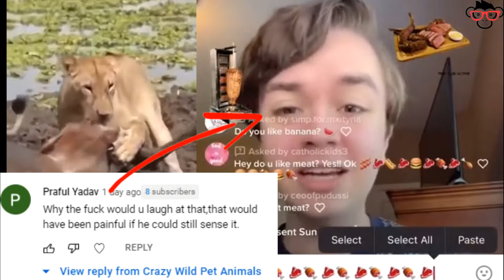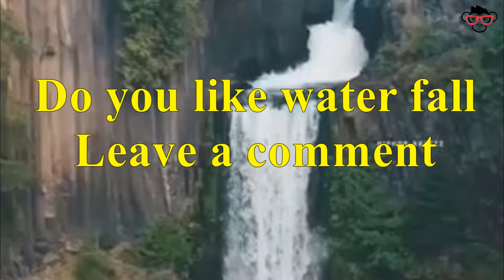Lion Why Did You Do This? funny shorts 😂😂😂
Lion Why Did You Do This? funny shorts - Meme Reaction
These are some funny wild animals short videos. We have cheetahs, elephants and lions collection in this video. And there are many other meme reactions also in this video. If you love animals don't miss it :)

Definitely there is no other place on the internet like Funny-wild-animals.Com on whatever subject you are doing research, or just want to laugh. Spend a couple of minutes a day watching our short wild animal videos, and you will laugh yourself silly. And it's easy to share these crazy wild animal fun videos with family, friends and fans.